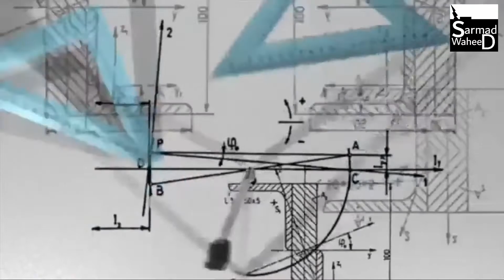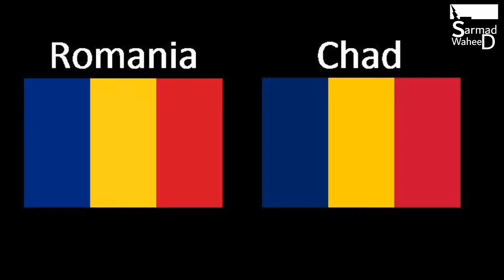Countries That Have Same Flag Urdu | Most Similar Flags Urdu | Sarmad Waheed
Dosto har country ki phchan os country k flag se ki jati hae aur yhi wajah ke har citizen apne flag se boht pyare aur respect krta hae khelon k maidan se le kr jung tak flag he tou hae jo apni country ki phchan krwata hae lkin dunya mein kuch countries esi bhi haen jin k flags boht zeada he milte julte haen en mein itna saaa he fark hota hae jitna judwa logon mein en dono jhndo ko dekh ker shayed sache se sacha mohibe watan bhi preshan ho jaye k humara kon sa flag hae aur aaj ki ye video bhi esi topic pe jahan k mulko mein rhn sehn zuban culture sab mein zameen asman ka fark hae lkin oun k flag had se zeada milte julte haen jesa k dono countries ka ek he jhnda hae bas dusra jhnda bnane walon ne thodi se ghlti ker k kuch miss ker diya ho ya kuch zeada.